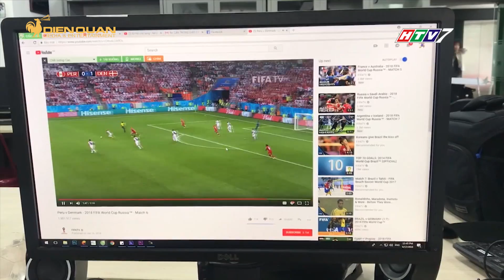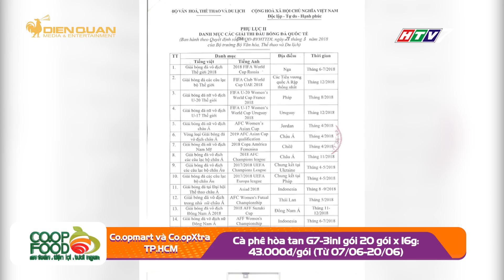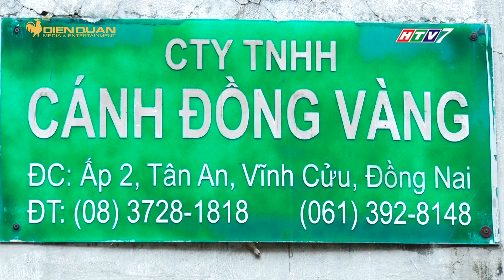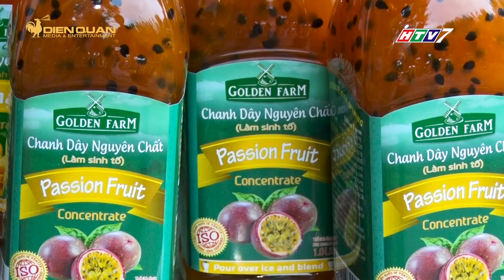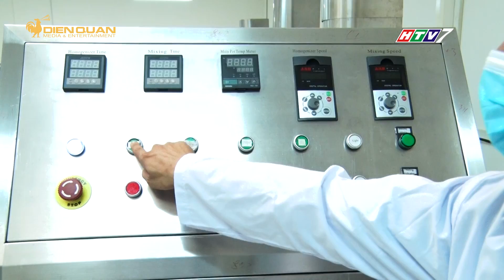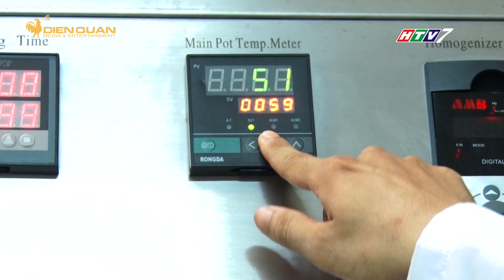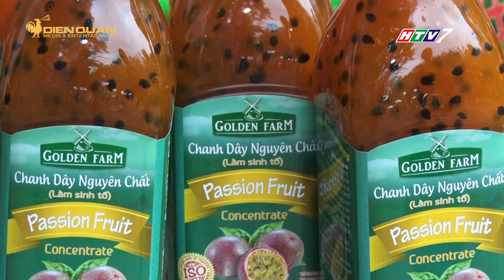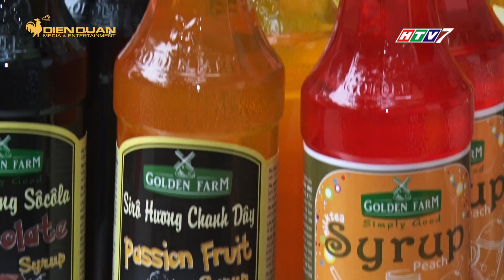MUA GÌ Ở ĐÂU NGÀY 19/06/2018